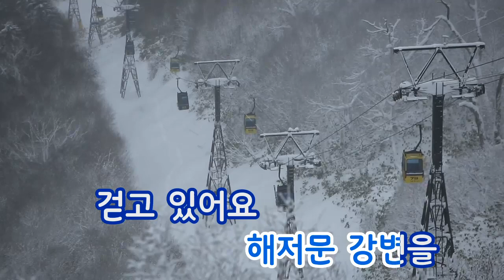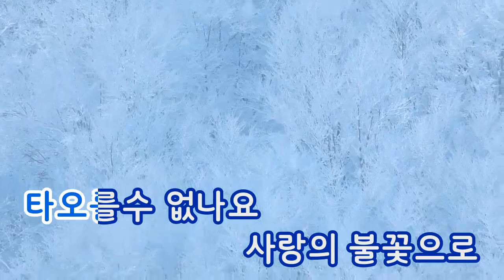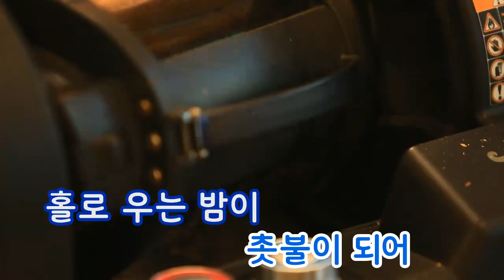[TJ노래방] 강변에서 - 최진희 / TJ Karaoke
강변에서 - 최진희 -- TJ노래방 곡번호 3901

▶ ZillerSong Mobile : Android/IOS
▶ K-POP STAR Global Package : Android/IOS
▶ TJ TV Karaoke (Korean ONLY) : KT OllehTV , LG U+TV, SK BTV